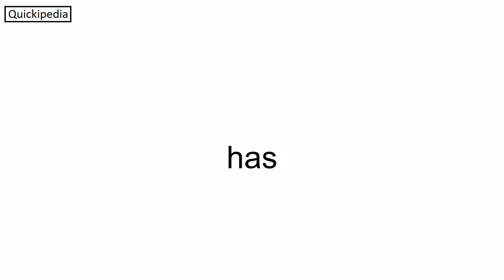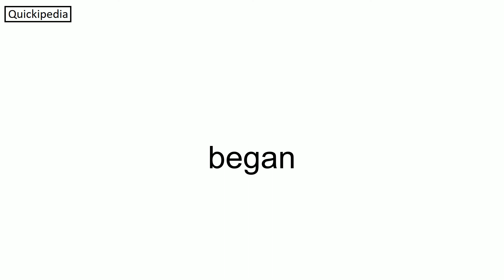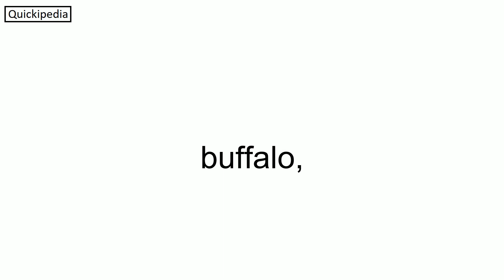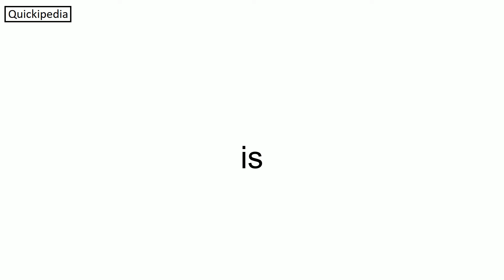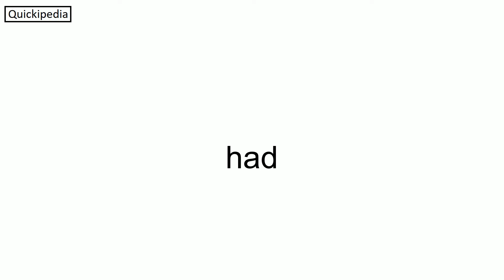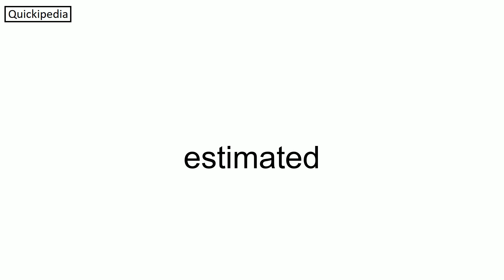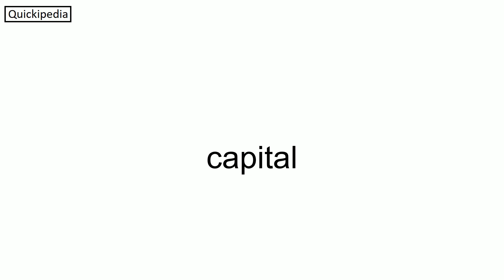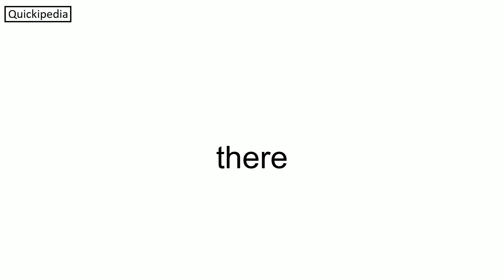Chad - Speedreading, 600 words per minute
Chad ( (listen); Arabic: تشاد Tšād, Arabic pronunciation: [tʃaːd]; French: Tchad, pronounced [tʃa(d)]), officially known as the Republic of Chad, is a landlocked country at the crossroads of North and Central Africa. It is bordered by Libya to the north, Sudan to the east, the Central African Republic to the south, Cameroon to the south-west, Nigeria to the southwest (at Lake Chad), and Niger to the west. Chad has a population of 16 million, of which 1.6 million live in the capital and largest city N'Djamena.
Chad has several regions: a desert zone in the north, an arid Sahelian belt in the centre and a more fertile Sudanian Savanna zone in the south. Lake Chad, after which the country is named, is the second-largest wetland in Africa. Chad's official languages are Arabic and French. It is home to over 200 different ethnic and linguistic groups. Islam (51.8%) and Christianity (44.1%) are the main religions practiced in Chad.Beginning in the 7th millennium BC, human populations moved into the Chadian basin in great numbers. By the end of the 1st millennium AD, a series of states and empires had risen and fallen in Chad's Sahelian strip, each focused on controlling the trans-Saharan trade routes that passed through the region. France conquered the territory by 1920 and incorporated it as part of French Equatorial Africa. In 1960, Chad obtained independence under the leadership of François Tombalbaye. Resentment towards his policies in the Muslim north culminated in the eruption of a long-lasting civil war in 1965. In 1979 the rebels conquered the capital and put an end to the South's hegemony. The rebel commanders then fought amongst themselves until Hissène Habré defeated his rivals. The Chadian–Libyan conflict erupted in 1978 by the Libyan invasion which stopped in 1987 with a French military intervention (Operation Épervier). Hissène Habré was overthrown in turn in 1990 by his general Idriss Déby. With French support, a modernization of the Chad National Army was initiated in 1991. From 2003, the Darfur crisis in Sudan spilt over the border and destabilised the nation. Already poor, the nation and people struggled to accommodate the hundreds of thousands of Sudanese refugees who live in and around camps in eastern Chad.
While many political parties participated in Chad's legislature, the National Assembly, power laid firmly in the hands of the Patriotic Salvation Movement during the presidency of Idriss Déby, whose rule was described as authoritarian. After President Déby was killed by FACT rebels in April 2021, the Transitional Military Council led by his son Mahamat Déby assumed control of the government and dissolved the Assembly. Chad remains plagued by political violence and recurrent attempted coups d'état. It is a least developed country, ranking among the lowest in the Human Development Index. Chad is one of the poorest and most corrupt countries in the world; most of its inhabitants live in poverty as subsistence herders and farmers. Si...

Summary - 0:00
History - 0:54
Geography - 2:32
* Wildlife - 3:16
Demographics - 3:55
* Largest cities, towns, and municipalities - 4:28
* Ethnic groups - 4:29
* Languages - 4:43
* Religion - 4:47
* Education - 5:19
Government and politics - 5:36
* Internal opposition and foreign relations - 6:47
* Military - 7:09
* Administrative divisions - 7:16
Economy - 7:31
* Infrastructure - 8:27
** Transport - 8:28
** Energy - 8:40
** Telecommunications - 8:58
Culture - 9:14
* Cuisine - 9:22
* Music - 9:33
* Media and cinema - 10:03
* Sports - 10:26